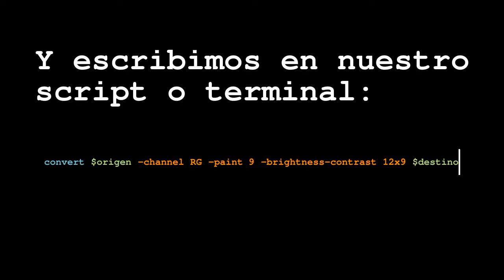Tutorial ImageMagick Acuarela con predominancia de azul y amarillo